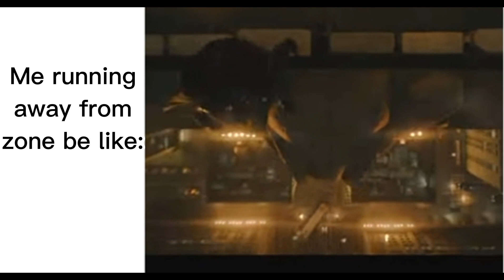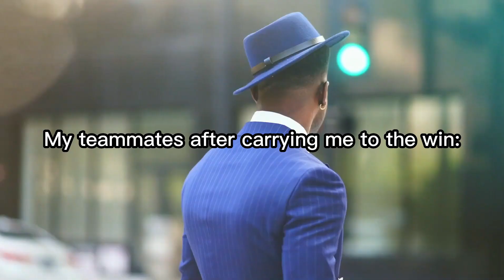Playing freefire but why is it so Hard!!(Rifat being confused for 11 minute) with my useless friend!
YOU GET ALL UPDATE LEAKS,ALL THE GAME STRATEGY AND ATTACK PLAY, AND MUCH MORE IN THIS CHANNEL. . LIKE DON’T FORGOT TO COMMENT. WE GIVE FULL VALUE ON YOU OPINION. THANKS FOR VISIT. JOIN THE FAMILY OF SMART GAMER’S. TOGETHER WE ARE STRONG 😘😘😘